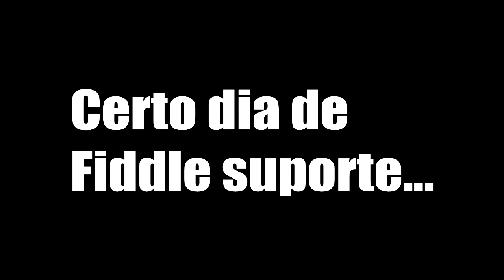Fiddlesticks Suporte roubando dragon/ NO CÉU TEM PÃO?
E MORREU. ;-;